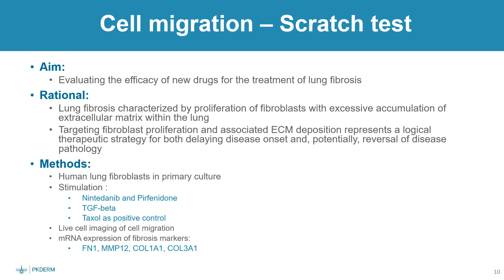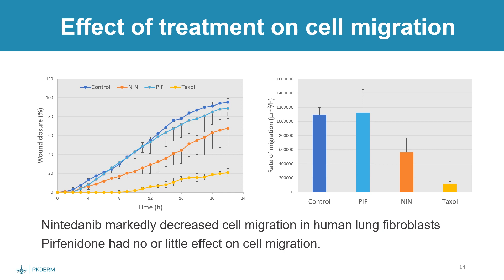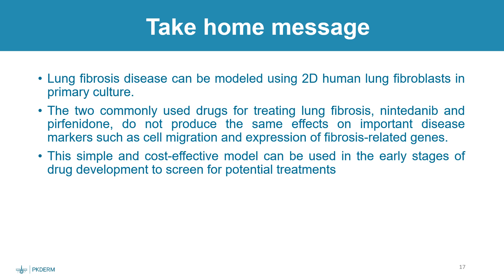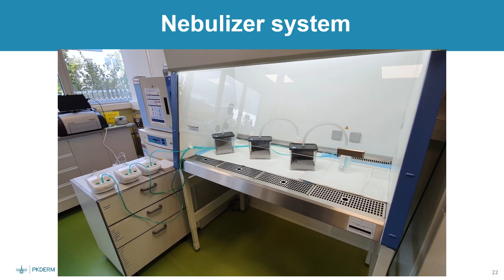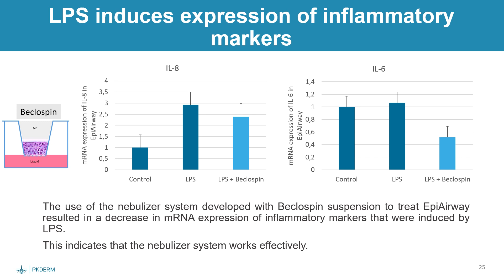Unlocking Insights: Exploring In Vitro Lung Models for Studying Lung Fibrosis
Association of Inhalation Toxicologists (AIT) Spring Conference 2023 “Spring is in the Air – Advancing Inhalation Toxicology” , 3-5 May 2023, Gothenburg, Sweden.
Dr. Hanan Osman-Ponchet has presented this talk that introduces a new in vitro nebulization assay applied on 3D reconstructed human airway tissue model for the assessment of anti-inflammatory aerosol.

This innovative approach aims to evaluate the efficacy of aerosolized drugs for the treatment of inflammatory airway diseases such as asthma and chronic obstructive pulmonary disease (COPD) by mimicking the physiological conditions of the human respiratory tract.

The nebulization assay involves the use of a customized nebulizer that generates aerosol particles of a specific size range, which are then delivered onto the 3D reconstructed human airway tissue model.

The anti-inflammatory effect of the aerosol is assessed by measuring the release of inflammatory cytokines and chemokines. This assay provides a cost-effective and ethical alternative to traditional animal models and offers a more physiologically relevant system for the assessment of anti-inflammatory aerosols. The results of this study demonstrate the potential of this innovative approach to improve the development of aerosolized drugs for the treatment of inflammatory airway diseases.

In addition to the new in vitro nebulization assay, other in vitro models used at PKDERM to study lung fibrosis are presented, like PCLS and scratch test.